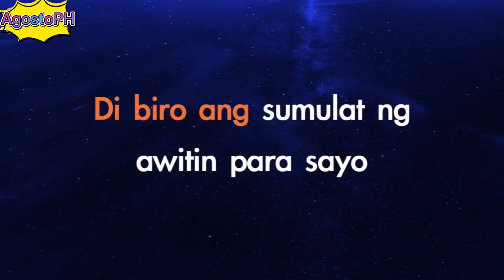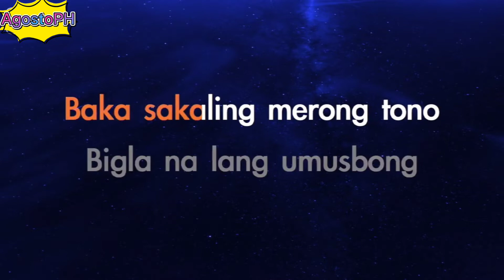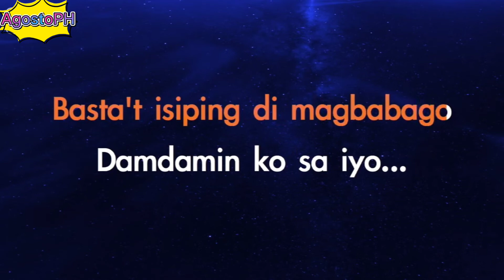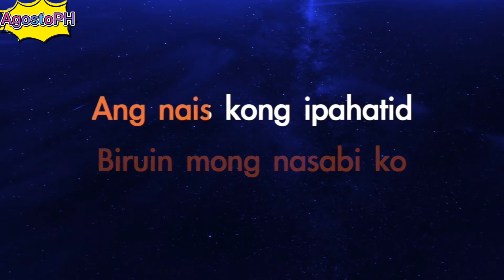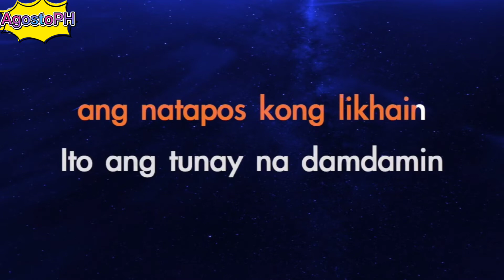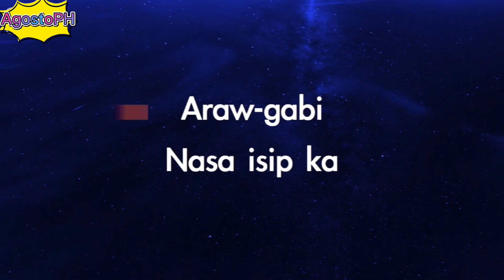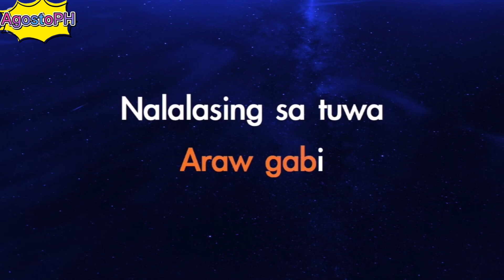Araw Gabi - Regine Velasquez (Karaoke / Acoustic Instrumental)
AgostoPH